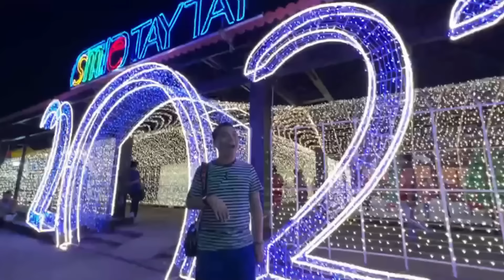KAKALOKA KA FOOD SA TAYTAY! TRY N’YO! | Romel Chika